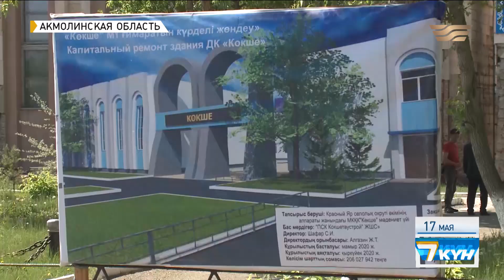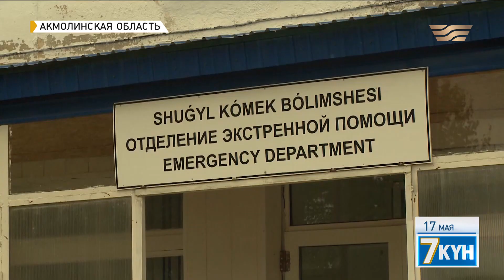Ауыл – Ел бесігі